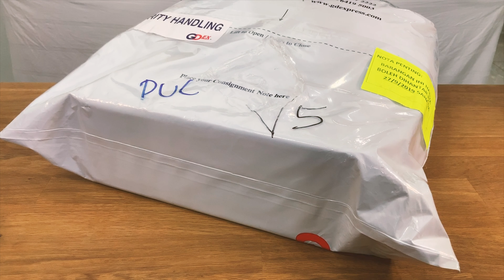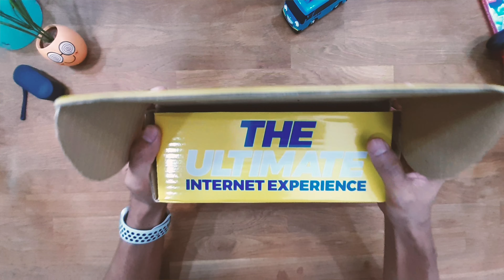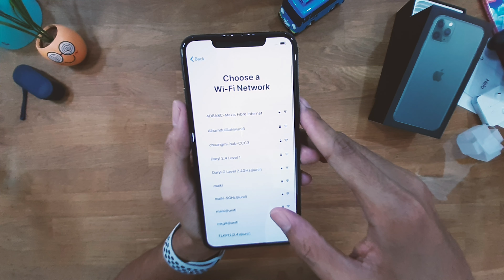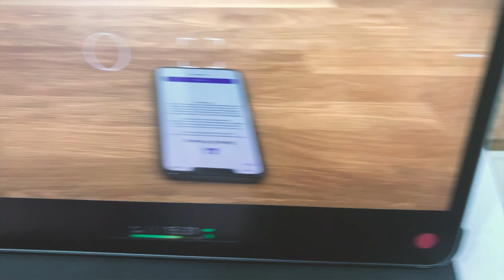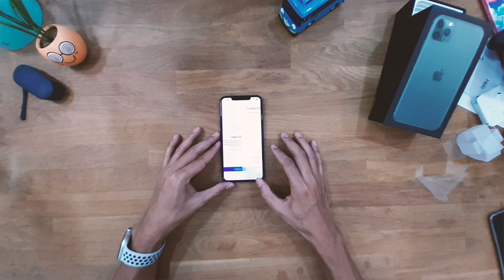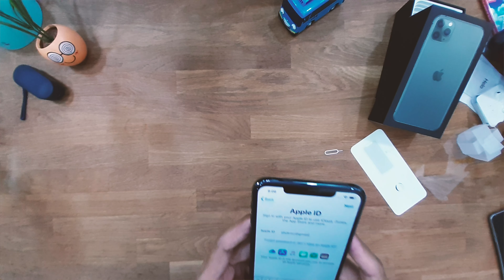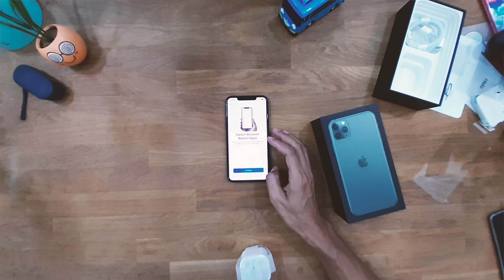iPhone 11 Pro MAX Midnight Green 512GB - The Best Smartphone So Far (Active/Aggressive ASMR version)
Hey, sorry it took us this long for a new video but we hope to continue producing videos as much and as long as we can, and hope you enjoyed them.

This one is an unusually long-form Active/Aggressive ASMR 4K resolution video. In this Season 2 Episode 1, we are going to unbox The Best Smartphone So Far in late 2019 early 2020 and that is the iPhone 11 Pro MAX, Midnight Green, 512GB and a DiGi Malaysia Pre-Order Unit with free gift set from DiGi for first few hundred Platinum members.

Pra-tempah dari DiGi penghantaran terus ke rumah pada 27 September 2019, kami membuka kotak telefon pintar terbaru iPhone 11 Pro MAX dari Apple berwarna hijau tengah malam. (Translation bukan dari Google)